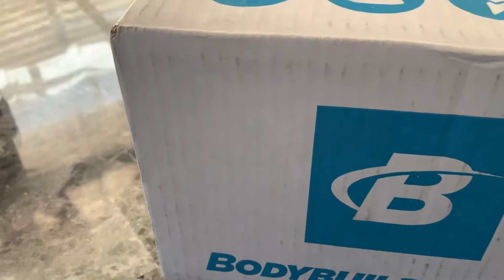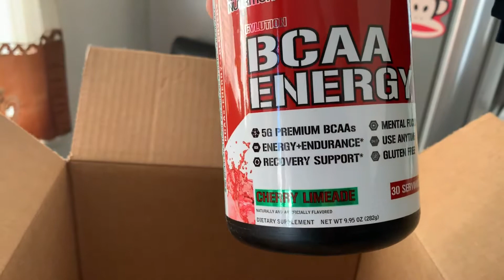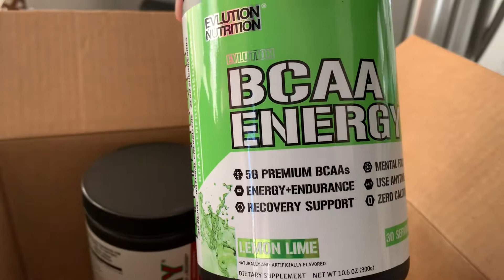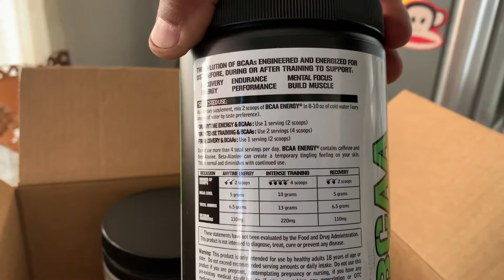EVLUTION NUTRITION BCAA ENERGY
2X &30 DEAL PRE-WORKOUT SUPPLEMENT